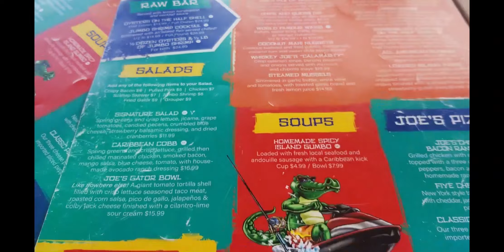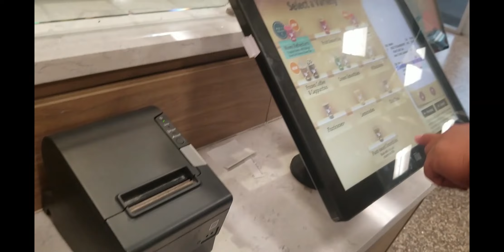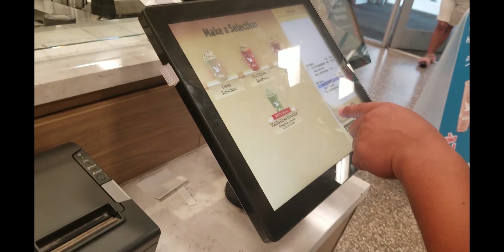Going Somewhere 3: Parrish, Part 1 (Vlog #92)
Recorded on July 14th and 15th, 2022.